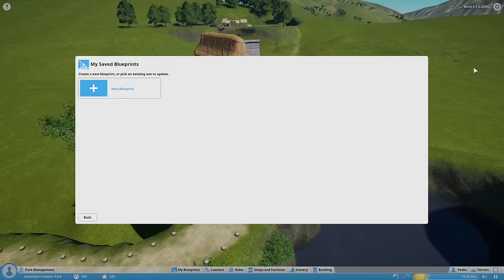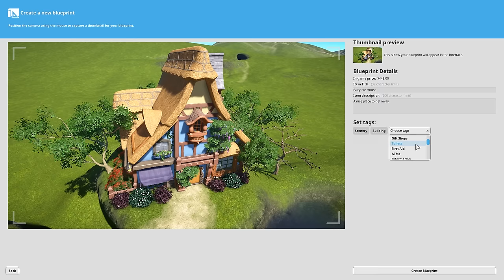Planet Coaster: GamesCom 2016 - Blueprints